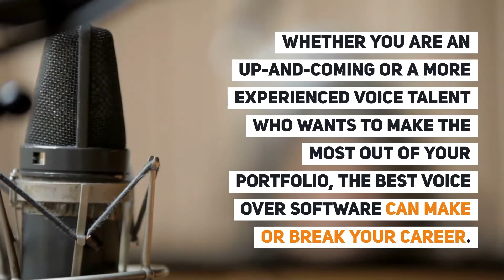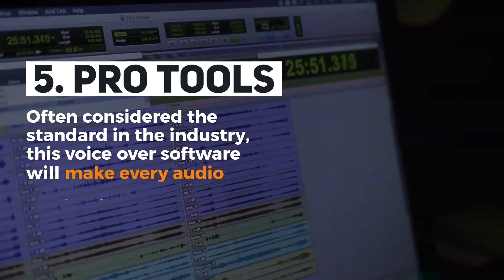Voice Over Software: Top 6 Choices on the Market Today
Whatever your audio recording needs, the best voice over software is vital in achieving the best sound possible. Once you learn how to do voice-overs, it is virtually effortless to deliver quality digital production.